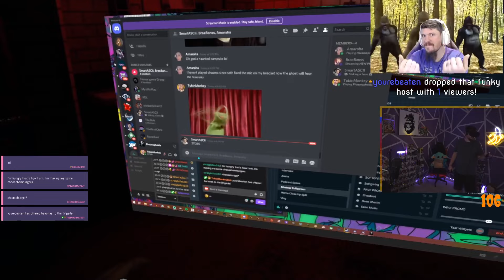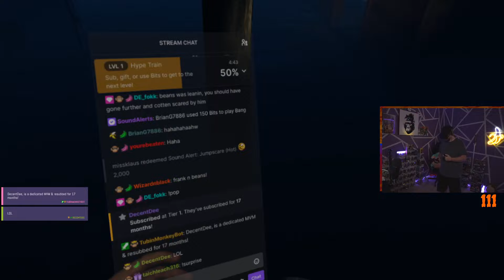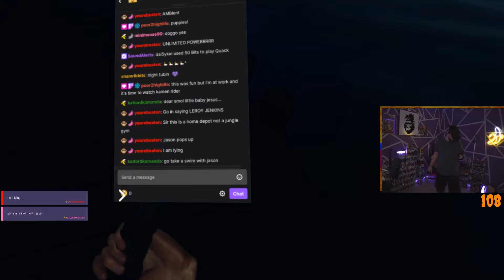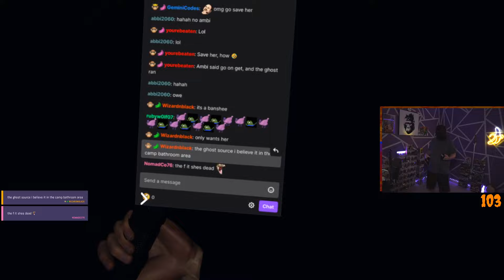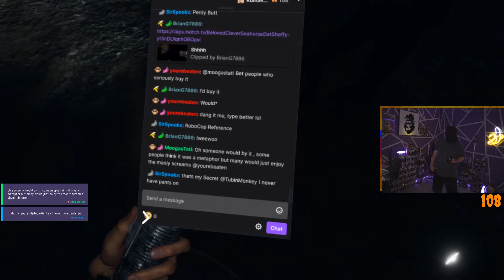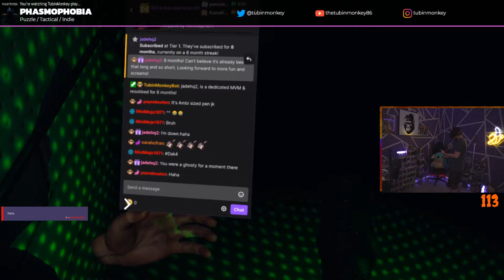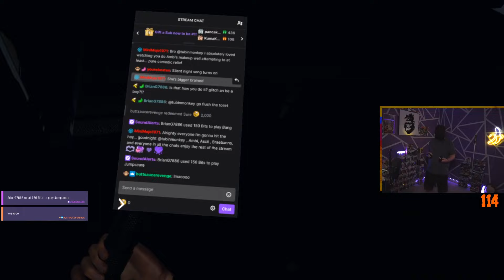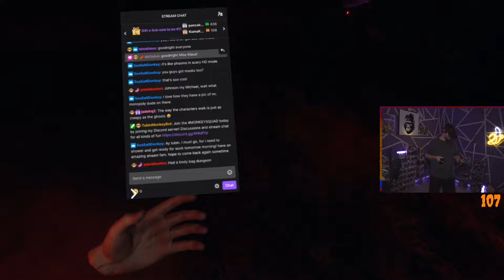THIS HALLOWEEN EVENT IS TOO SPOOKY! - Phasmophobia VR Uncut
Phasmophobia just got alot more terrifying and full of easter eggs with this special Halloween update event! Have you seen all the easter eggs on the new map?

Live on Twitch every Mon, Tues, Wed & Sat @ 8pm CST